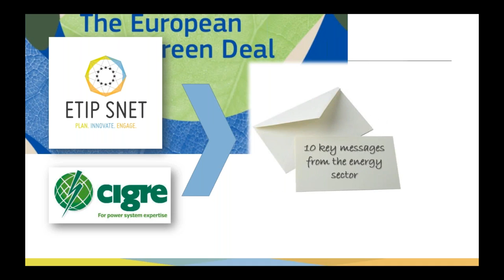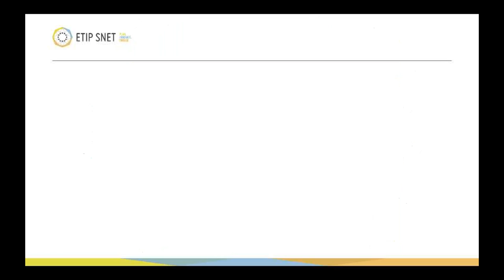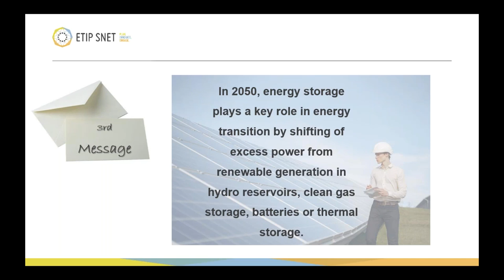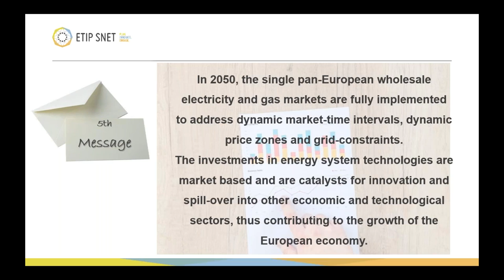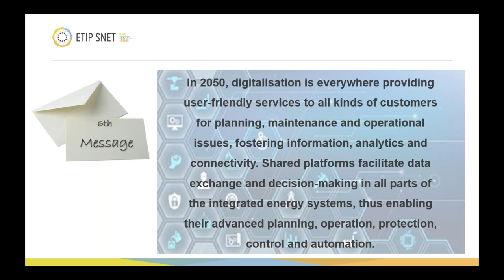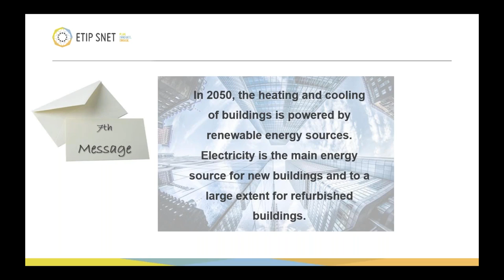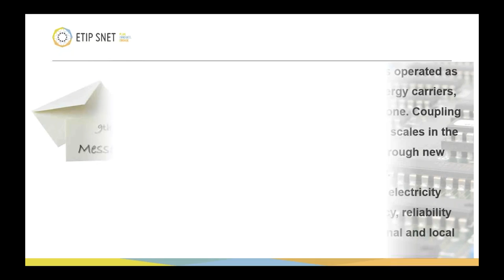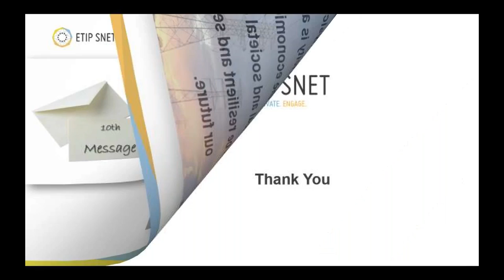Webinar "The European Green Deal in the frame of the global energy transition" by ETIP-SNET & CIGRE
Webinar held on the 28th of August 2020